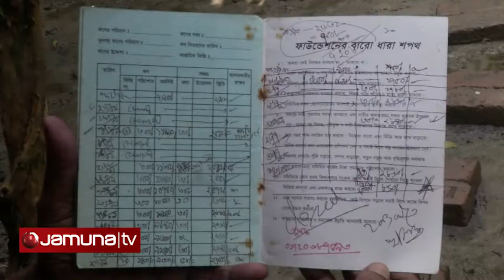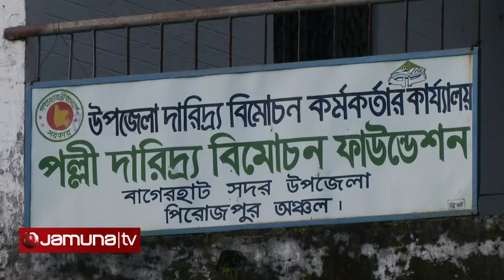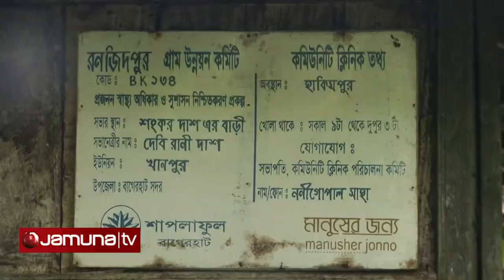PDBF Loan Scam Part 1 Reporter Sushanto Sinha